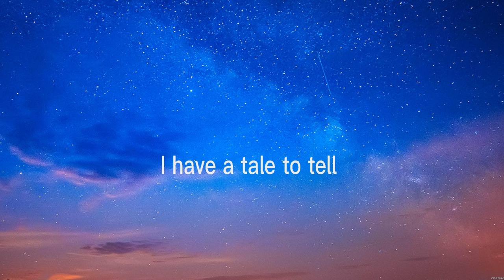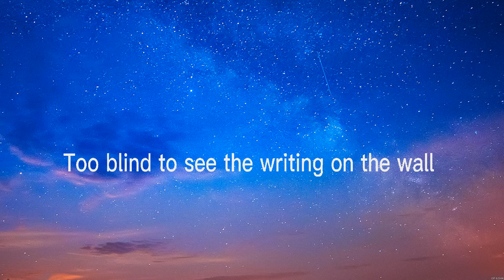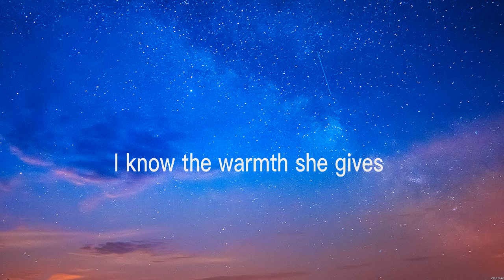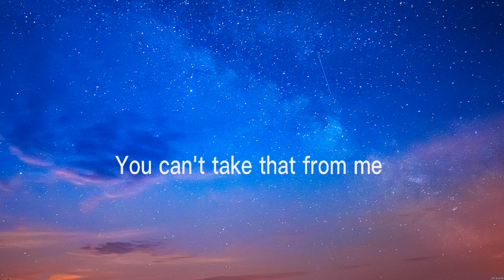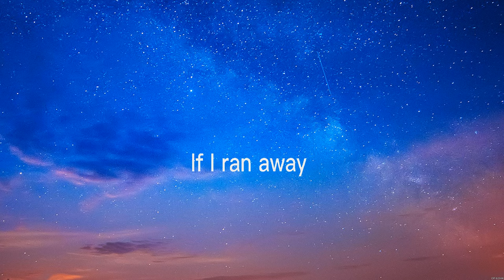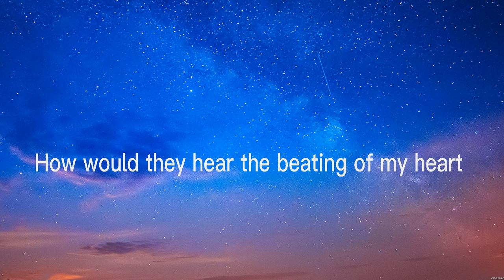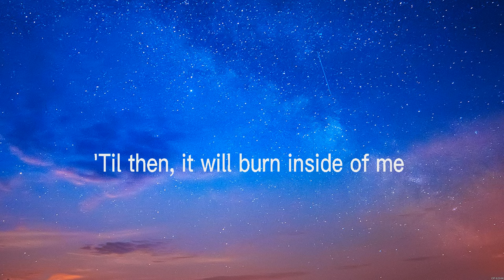Madonna - Live to Tell (Lyrics)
Madonna Live to Tell, Live to Tell Madonna, Madonna, Live to Tell, lyrics,Lyrics, Live to Tell Madonna lyrics,Madonna Live to Tell lyrics,Live to Tell Madonna Lyrics, Madonna Live to Tell Lyrics